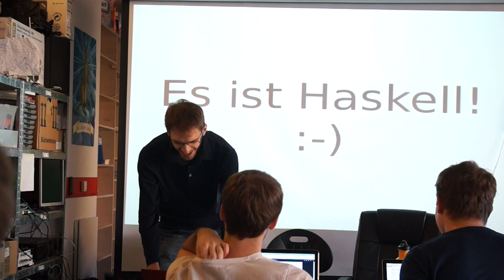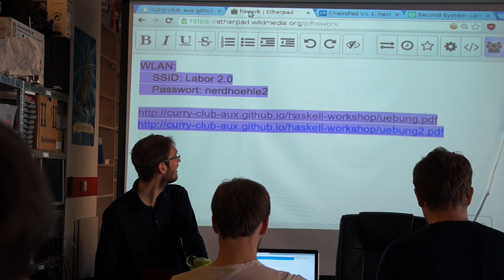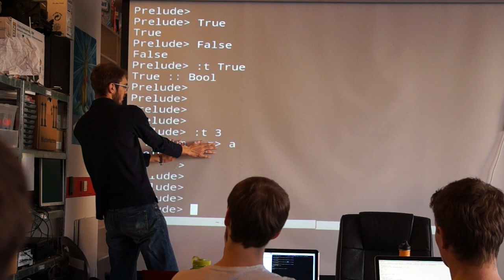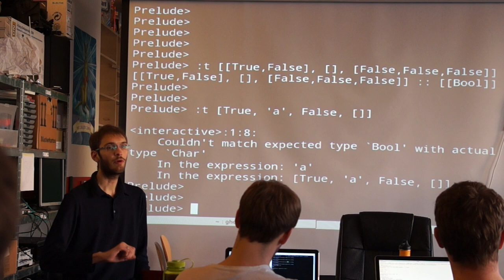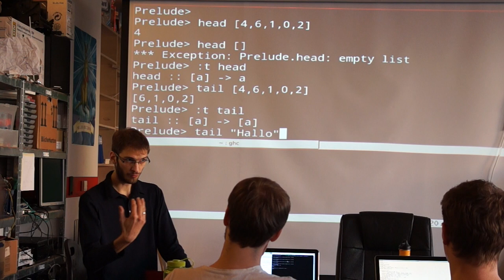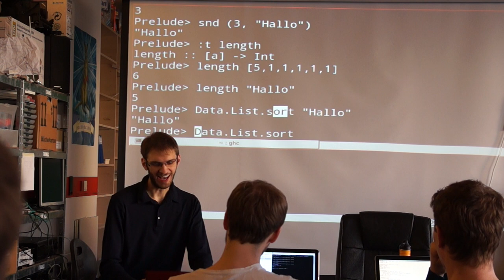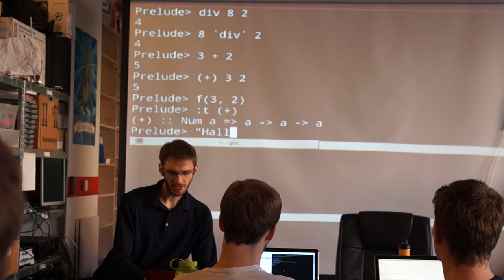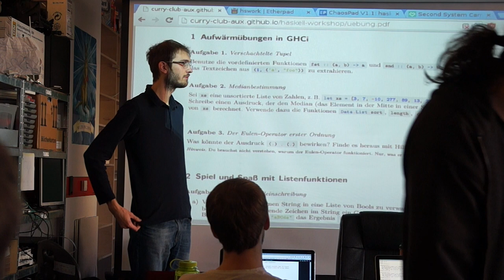Einstieg in Haskell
Erste Schritte in GHCI